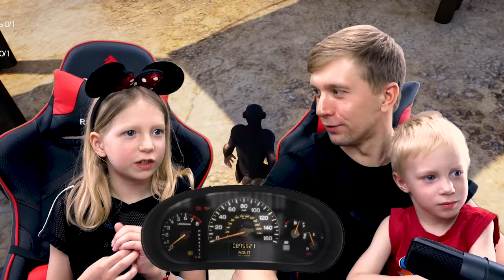ЖИЗНЬ в ЗООПАРКЕ! Животные сошли с УМА Или СИМУЛЯТОР Жизни в Зоопарке от FFGTV